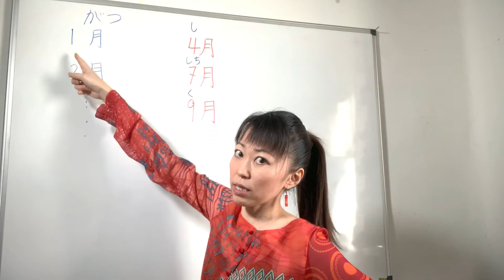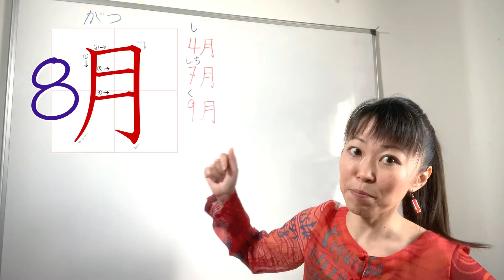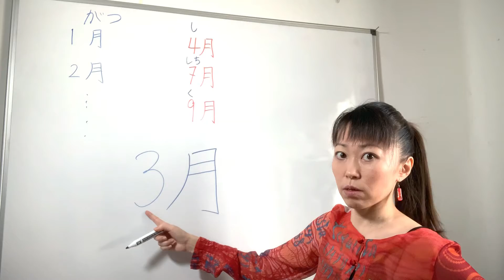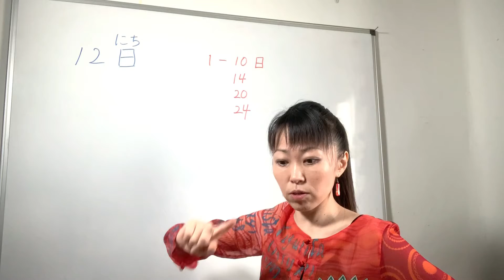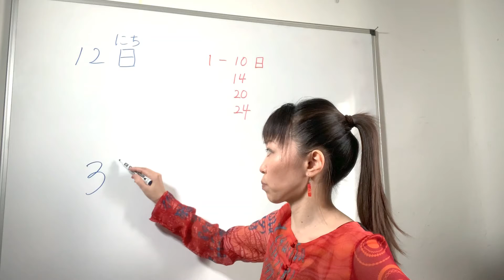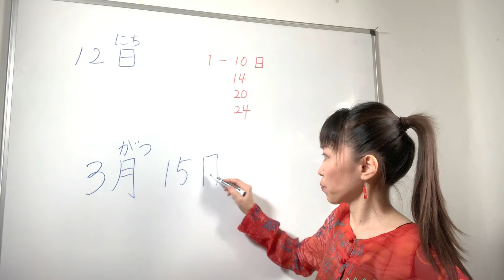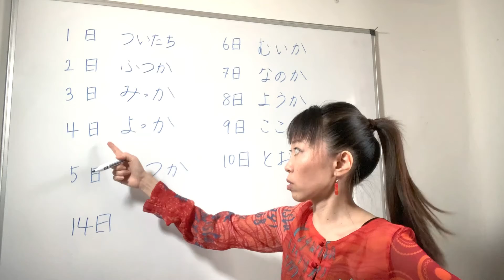Los Meses y los Días en Japonés. Japonés Básico #3.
Aprendemos los meses del año y los días del mes. Incorporamos también un par de kanji sencillos.

⊛ Te dejamos el link del Curso de Japonés Básico en nuestra web donde encotrarás material extra:

➤ Si quieres estudiar en Japón te asesoramos gratuitamente para que encuentres la escuela de japonés que mejor se adapte a tus necesidades. Puedes ver todas las  escuelas con las que trabajamos en nuestra página web: